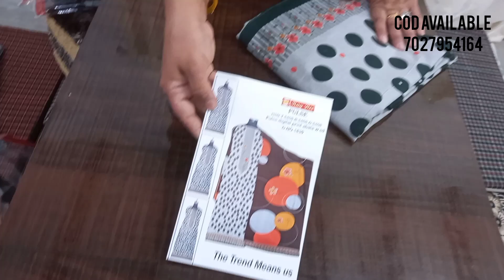COD👌COD🌹मन को लुभाने जी ललचाने आ गए हैं बेहद खूबसूरत सूट पहले🙏🙏आओ पहले पाओ ORDER NO 7027954164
DISST - SONIPAT
STATE- HARYANA